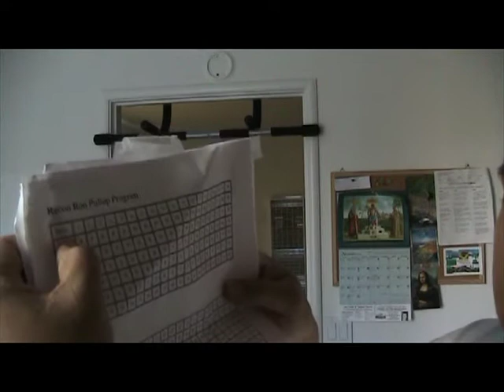11/21/09 RR Pull ups and push ups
Recon Ron Pull up set and push ups for daily routine